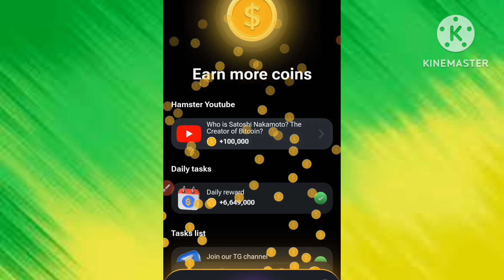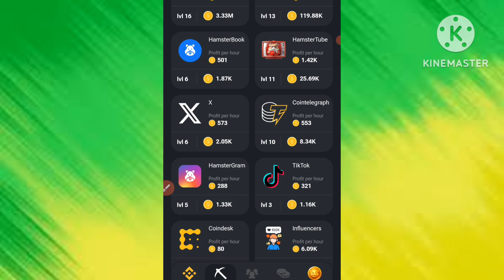24 July Key Puzzle Solve (Hamster Kombat)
24 July Key Puzzle Solve (Hamster Kombat